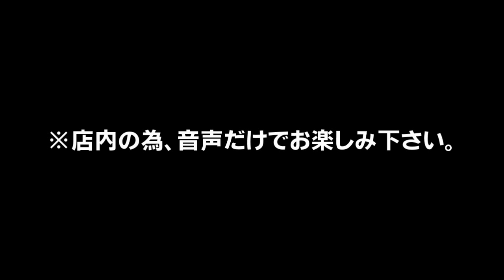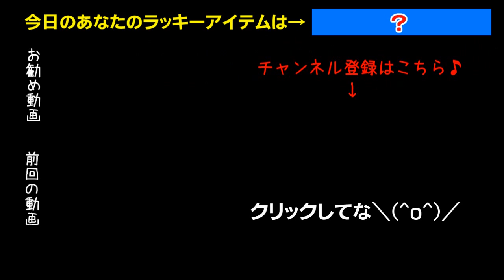【第5弾】牛丼つゆだくを別の言い方で注文してみた！今回はすき家か？吉野家か？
某有名牛丼チェーン店にて、牛丼並つゆだくを別の言い方で注文してみました第5弾！
果たしてつゆだくが出て来るのか？
まさかの結末にびっくり！